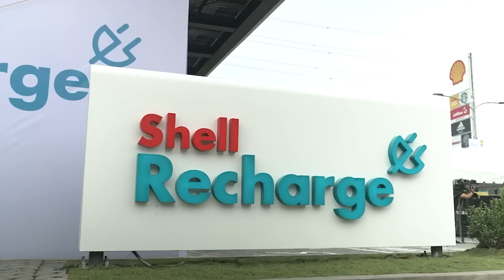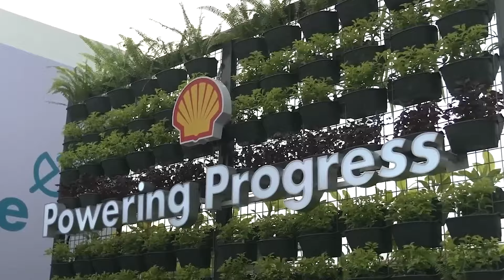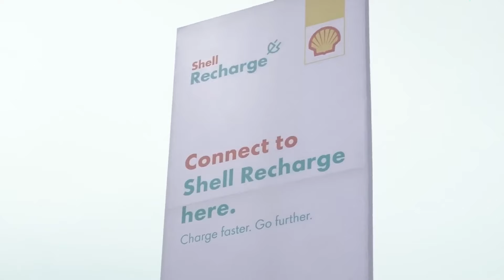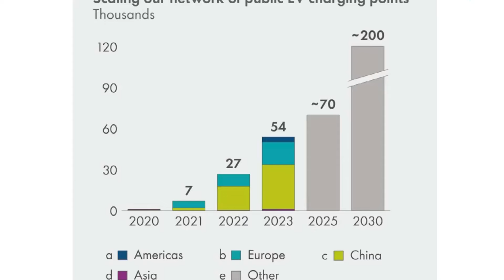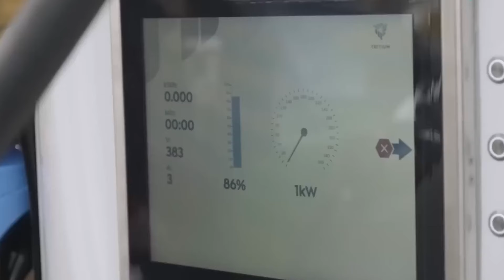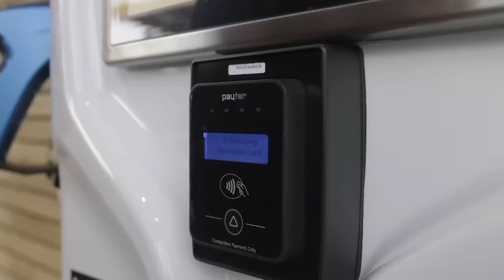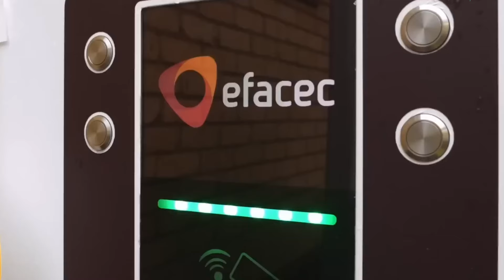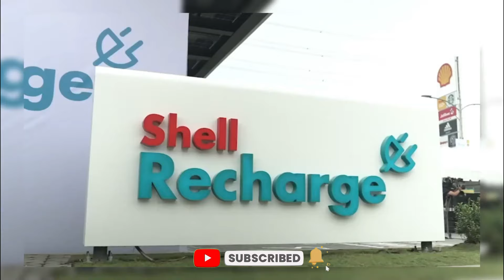Oil Company Shell To Shut Down 1000 Gas Stations To Built EV Stations!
Why is Shell, the titan of the oil industry, stirring things up?

Shell isn't just saying goodbye to a few gas stations; they're closing down a 1000 of them! That's a big number, right? But why are they doing this? It's not just because they want to use more electricity instead of petrol. It's about getting ready for what's coming next.